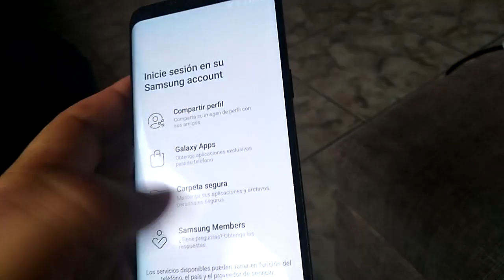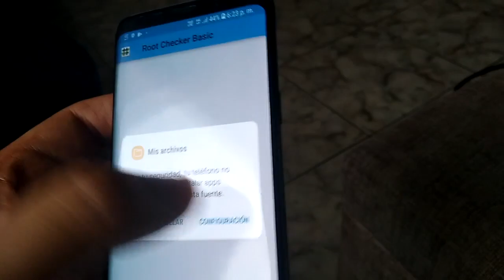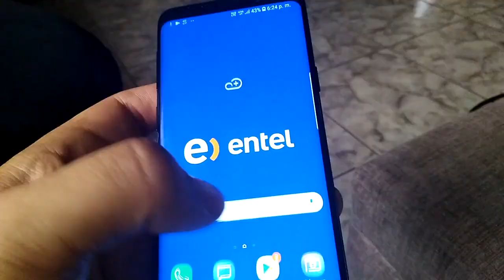S9 /S9 PLUS SNAPDRAGON ROOT XPOSED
ESTE TWRP ANDA LENTO Y TE PUEDE ENOJAR PERO ES EL UNICO QUE ANDA X EL MOMENTO.